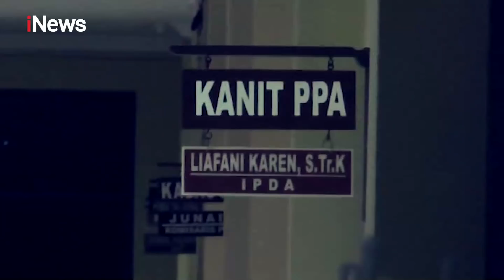Sederet Artis yang Terjerat Kasus Prostitusi Online Demi Gaya Hidup - iNews Sore 28/11